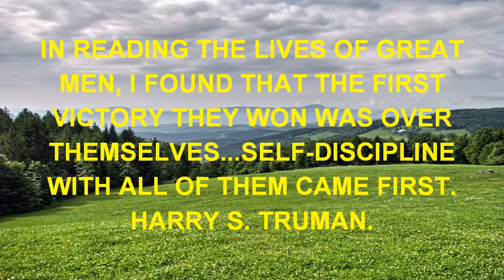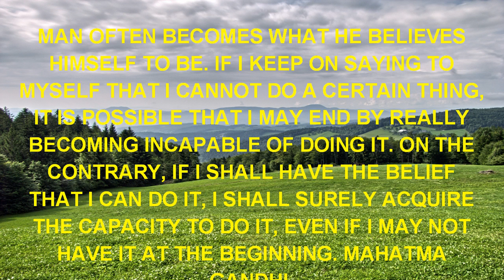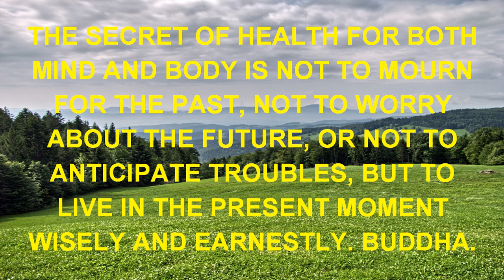QUOTES - IN READING THE LIVES OF GREAT MEN.mp4